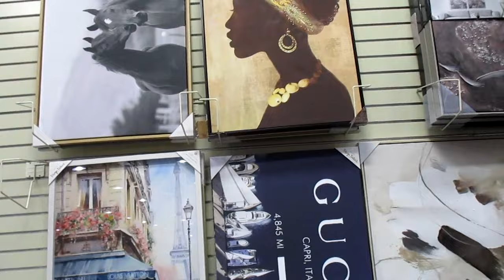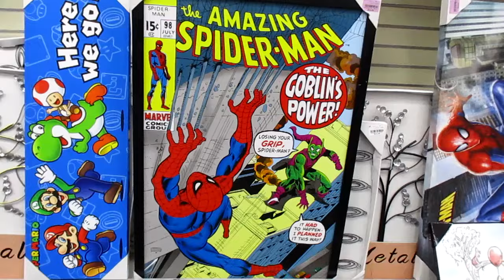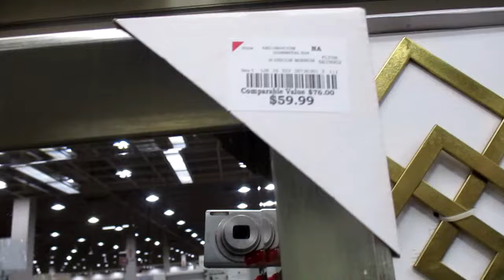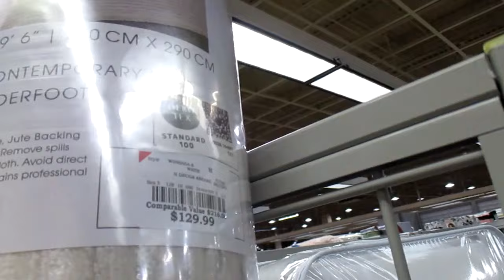BURLINGTON NEW FURNITURE AND HOME DECOR * 2024 DECOR IDEAS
Hello and welcome. Burlington new home decor and furniture